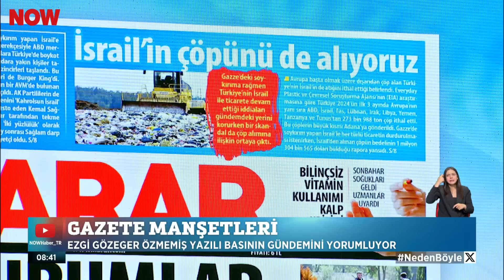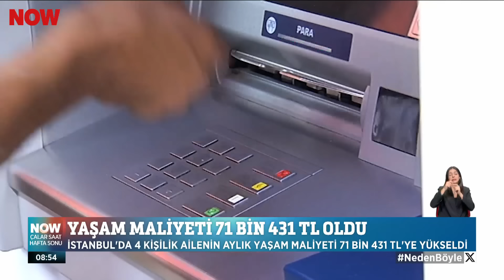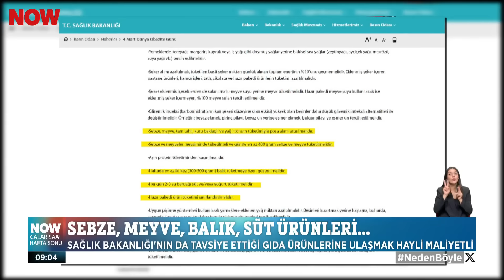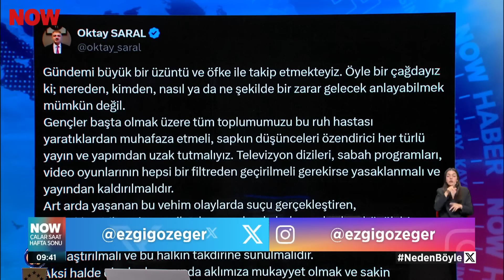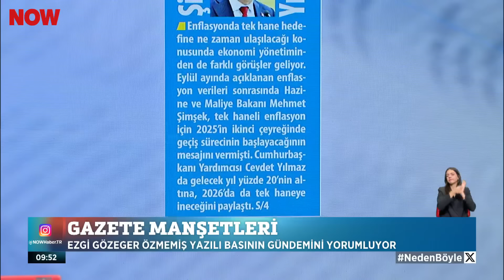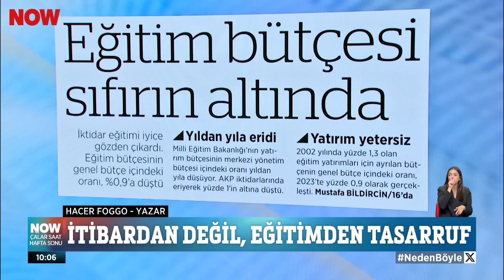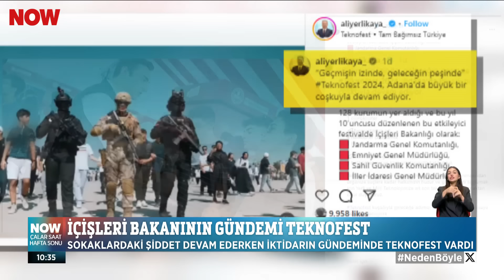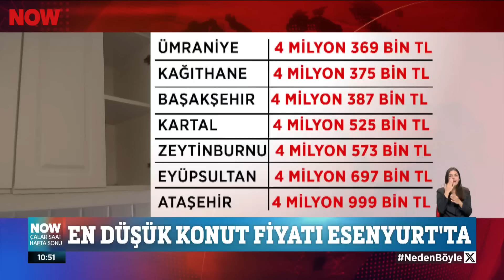Lübnan’da insani dram büyüyor... 6 Ekim 2024 Çalar Saat Hafta Sonu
Binlerce kişi sokaklarda uyuyor, bir anne 20 günlük bebeğiyle sınıfta kalıyor... 6 Ekim 2024 Çalar Saat Hafta Sonu Bülteni yayında hemen izle!

Çalar Saat Hafta Sonu, samimi ve dürüst habercilik anlayışıyla Türkiye'nin dört bir yanından derlediği haberleri izleyicilerle buluşturup ülkenin nabzını tutmaya devam ediyor. Türkiye'nin lider sabah haber programı Çalar Saat Hafta Sonu NOW'da!